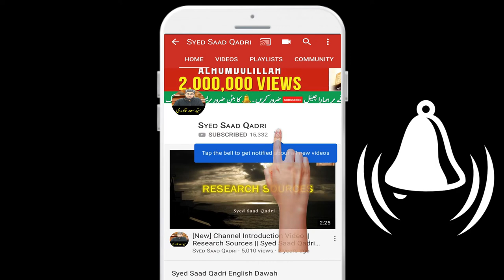Dil ke Sakhti dur karne ka NABWI NUSKHA